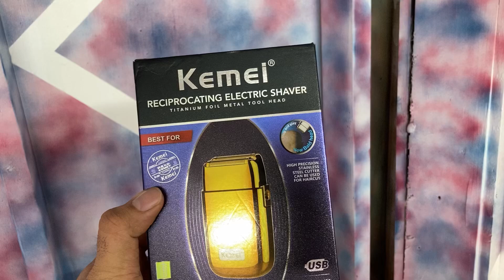Shaver kemei modelo km-tx1 , la más satisfactoria 🔥💯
Estoy en Instagram como chemote_barber. Instala la app para seguir mis fotos y videos.